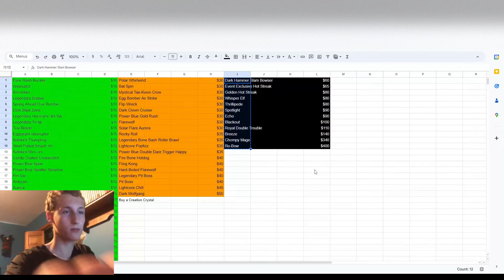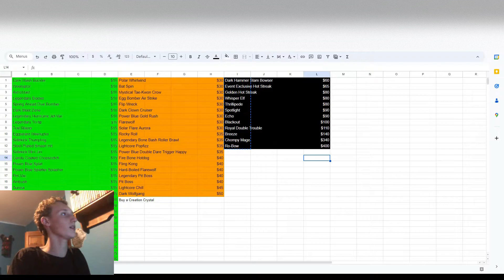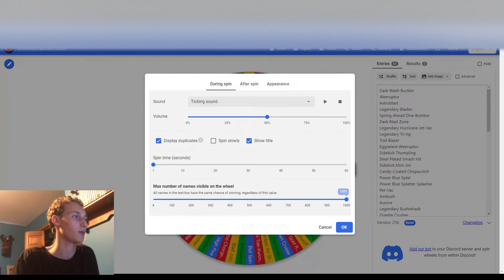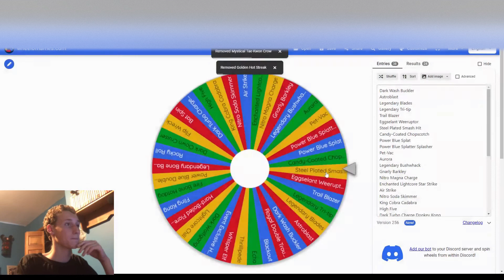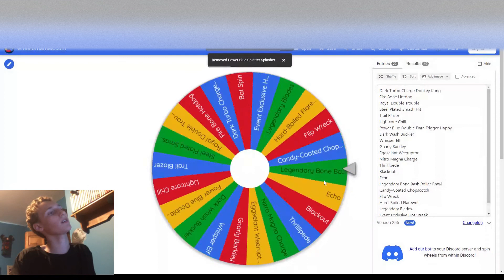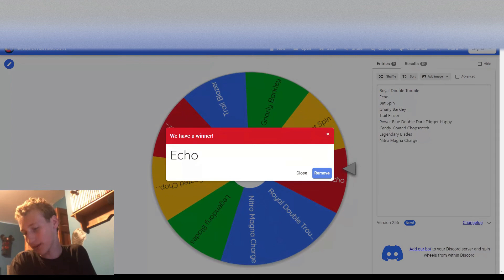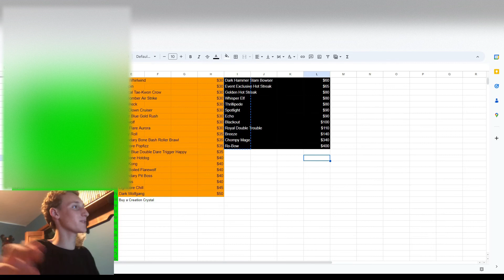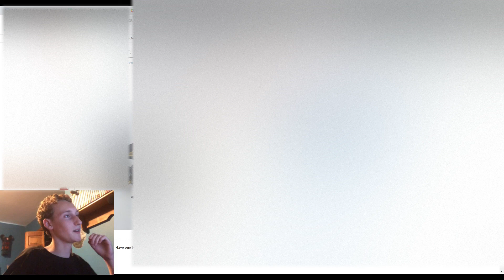Skylanders Collection Showcase - Worst Trends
I'm serious, if you somehow prove that you watched the whole video, I'll... do something.